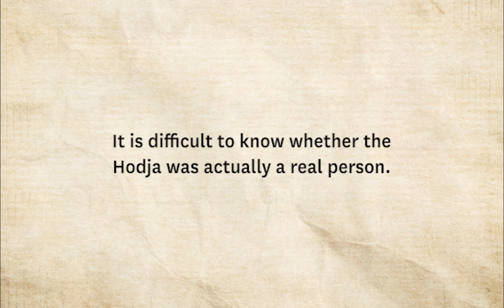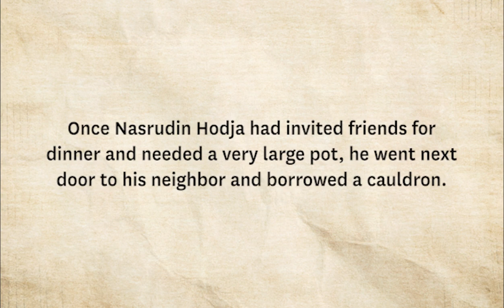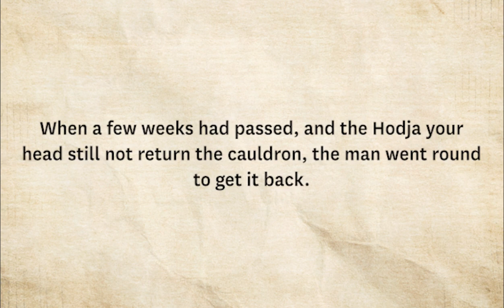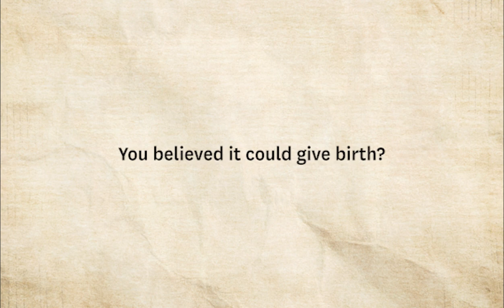Nasrudin - The Cauldron and the Pot